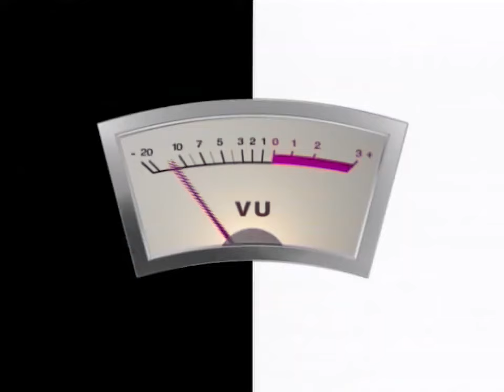TV4 Reklam (TV4 2004-04-10)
Reklam i TV4